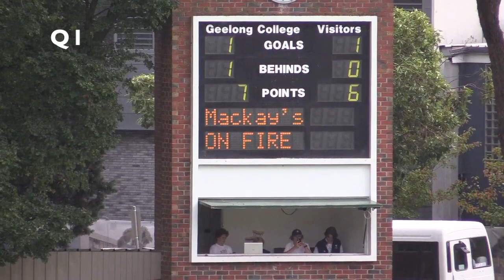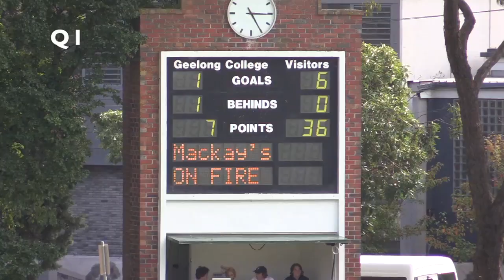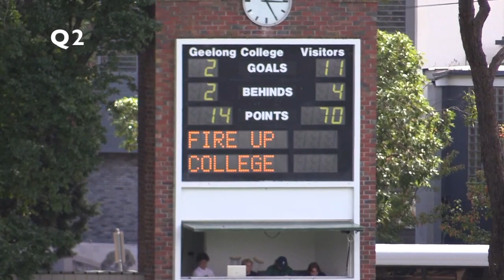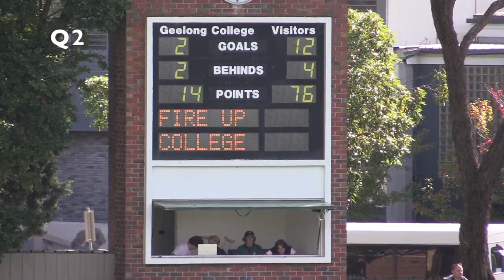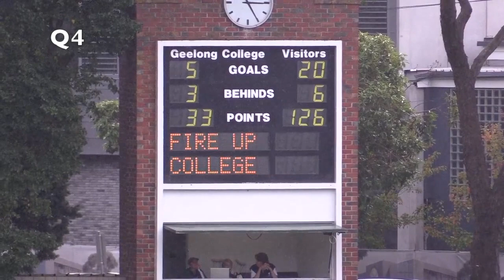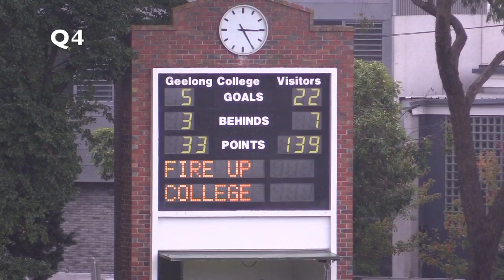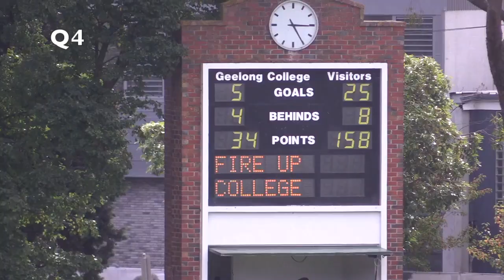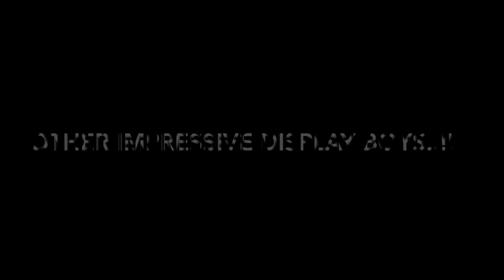Caulfield Grammar 2nd XVIII v Geelong College - 29 April 2017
Played at The Geelong College
Caulfield Grammar 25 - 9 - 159
Geelong College        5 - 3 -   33